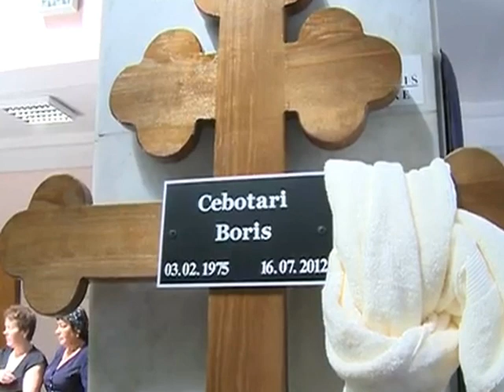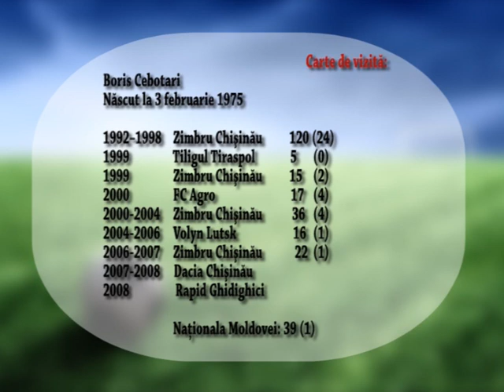BORIS CEBOTARI. Legendele fotbalului moldovenesc